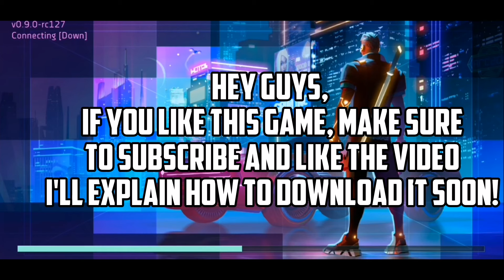Cyberika #1! New Cyberpunk kefir game (Early Acces)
Hey guys in today's video i will play the new kefir game called Cyberika, the game is actually in early acces but it will be available for everyone very soon , i will show how to play it very soon!

Game: Cyberika (2020)

Explore streets at night full of neon, fights, robots and desires

Cyberika is an action-adventure RPG with a deep storyline set in a cyberpunk universe. Are you ready to explore a city in the near future called Bradbury Complex?

Meet its inhabitants, complete important quests, fight with freaky punks in dark backstreets and race through neon lit streets in your sports car. Who knows, maybe on your way home you’ll stop in downtown to install another body implant or grab some ramen?

[ CYBERPUNK RIGHT NOW ]
The city is full of contradictions, the streets overflow with poverty and future technology side-by-side. Money and guns solve most problems here. The police are powerless. Survival of the fittest is the only law. An exciting adventure awaits as you start your journey in a humble apartment on the city’s outskirts. In time you’ll be able to buy fashionable clothes, finest weapons, get the fastest car imaginable and move into a penthouse in the Downtown.

[ BE THE BEST. BE UNIQUE ]
In this cyberpunk world there’s no place for weakness. If you lack of speed, strength or hacking skills, just go and get your body improved. It’s what in Bradbury Complex we call Get-The-Augmentation. Upgrade your weapon, skills and body to be the best hired gun in the city. And to make sure you always stand out in the crowd, customize your car, jacket or gun.

[ IMPRESS YOURSELF IN THE STORY ]
The city’s neighborhoods look nothing alike and each is controlled by a different gang. Our immersive storyline will take you to every corner of Bradbury Complex. Ready to drop in on another hacker to make plans for robbing a secret laboratory? What about jacking a rare sports car for a favorite auto mechanic?

[ ADVANCED COMBAT SYSTEM ]
There’s a whole arsenal of weapons available to you, from bats and pistols to laser swords and energy rifles. Don’t forget about the cyber implants that can give you superhuman abilities in battle. Find your own tactics to defeat different opponents, from your everyday street punks and cyber-hounds all the way up to military robots, cyber-ninjas and bosses.

[ SPEED IS FREEDOM ]
Your awesome car is more than a convenient way of getting around the city’s neighborhoods. It has style and soul. You can trust the autopilot with your route, but sometimes it’s better to take the wheel in your hands to get somewhere in time or escape a high-speed chase.

[ UPGRADE YOUR HOME ]
A place where you can fix up your guns and equipment or install new implants. A place where you’re safe. Your apartment. It might not look like a lot, but it’s functional, and you’ve got an uplink to the net and virtual reality. And, sooner or later, you’re gonna move up in the world, literally.

[ ON WAVES OF SOUND ]
Every minute, every adventure in Cyberika is accompanied by the leading exponents of retrowave and synthwave, Magic Sword and Power Glove among them.

Coming soon are major events in multiplayer mode, including co-op raids and clan wars. You can also get access to cyberspace, the battle for which will be even fiercer. Careful or you might end up in cyber-prison (and escaping is easier planned than done).

Cyberika,Cyberpunk,kefir games,ios, android, gameplay,early acces, download, link,how to play,how to download, Cyberpunk2077,mobile game, 2020